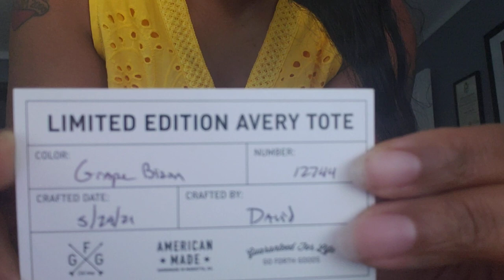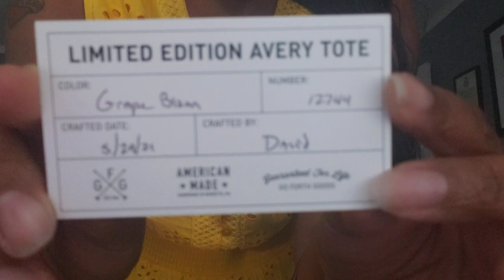Go Forth Goods -Grape bison large Avery